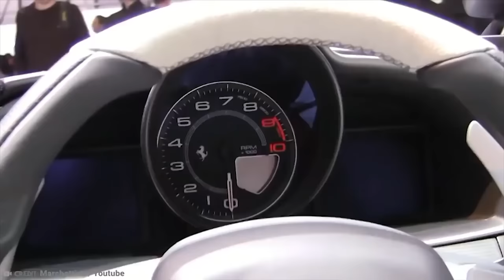20 Most Expensive Cars In The World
Cars aren’t cheap. We all know that. But some cars? Some are so pricey that will literally drain your bank account of all funds. The price of the cars in this video will make your eyes water and your wallet cry. These are the most expensive cars in the world!